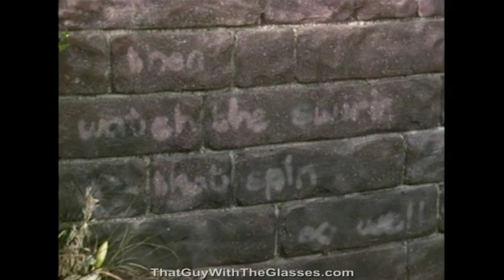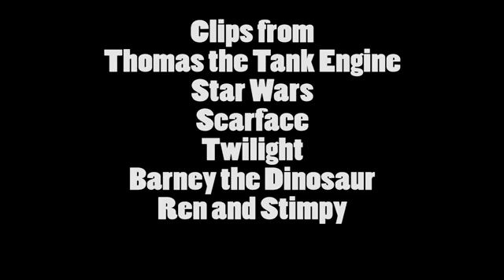Nostalgia Critic Thomas and the Magic Railroad part 2